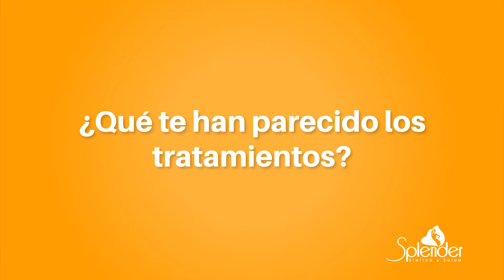Testimonio de Elena Chamorro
➻ Clínica Splender Medicina Estética Avanzada ✨
ᴄᴏɴᴛᴀ́ᴄᴛᴀᴛᴇ ᴄᴏɴ ɴᴏsᴏᴛʀᴏs